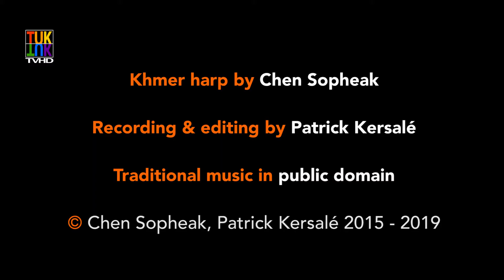Chen Sopheak plays Khmer harp - ក្រសាំងទាប